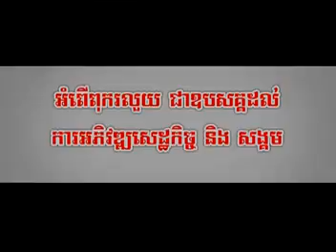មិត្តក្របី, Sunday VCD Vol 149,Khmer Komsan